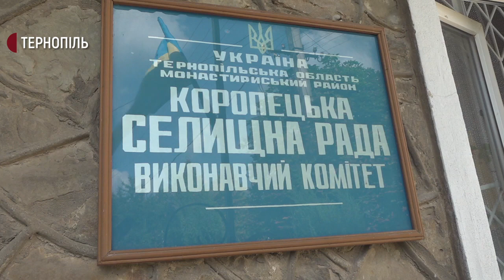На Тернопільщині постраждалим від паводку виплатять компенсацію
Сім’я Піцьківих з Коропця другий місяць живе в приміщенні колишньої школи. Їхній будинок підтопило через паводок на Дністрі 25-го червня. Грошей, щоб відремонтувати житло люди не мають, – розповів Володимир Піцьків